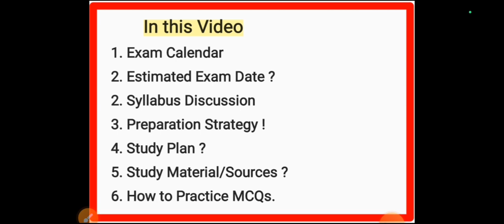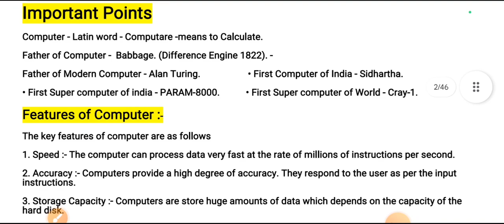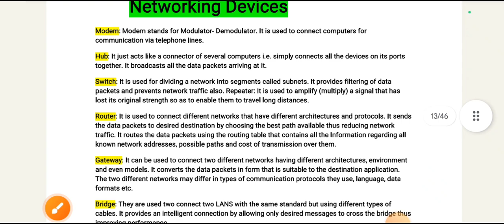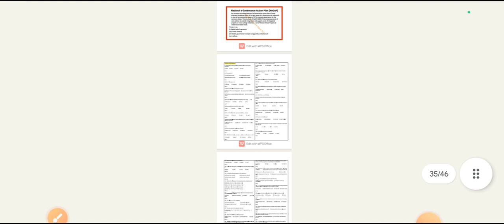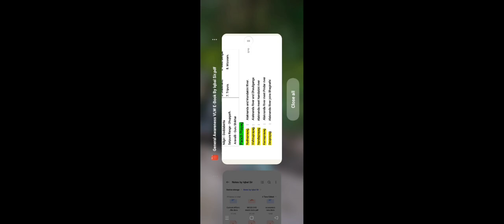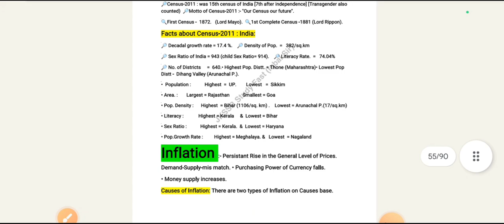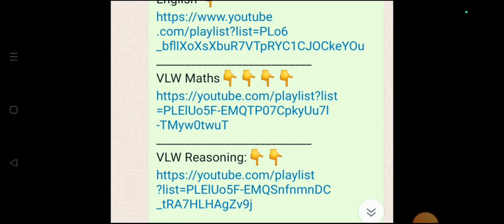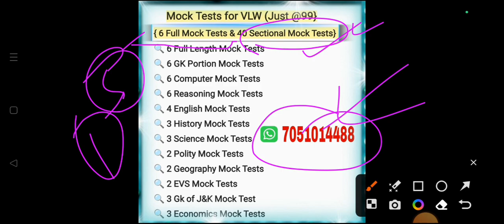VLW Exam Estimated Date || 50 Days Strategy